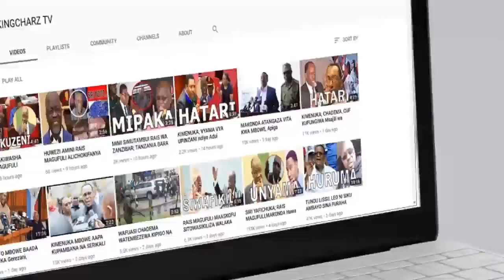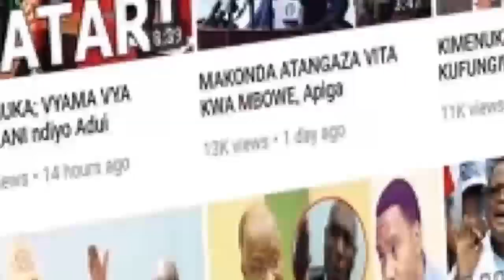Kimenuka, Waliochoma Ofisi Za Chadema Ajitokeza Afichuwa Mchezo Mchafu wa Mbowe Aapa Kutoa Ushahidi